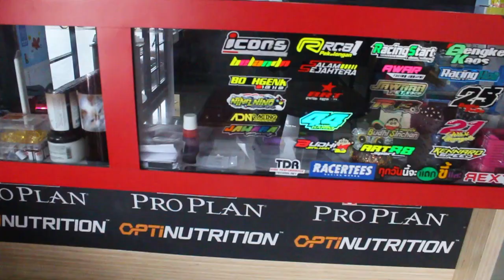Motostylerz - Kesuksesan Jawara Petshop Feat Jawara Racing (Palembang)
Septa Nugraha membuktikan dirinya bisa menjalankan hobby sekaligus bisnis dengan keteguhan hati hingga membuatnya terus bertahan ngehits di kancah modifikasi dan jalur racing profesional seperti impian mulianya. Semoga menginspirasi

Eksekutif Produser: Robby W, SH
Produser: Denres
Direct: Raiyen
Video: Dian Tito
Crew: Adib
Editor: Azriel Amala